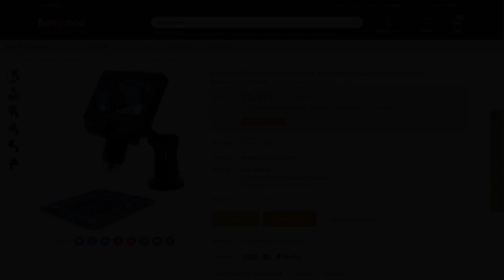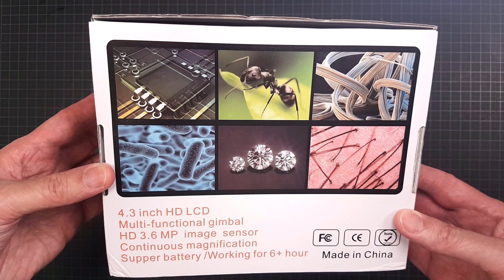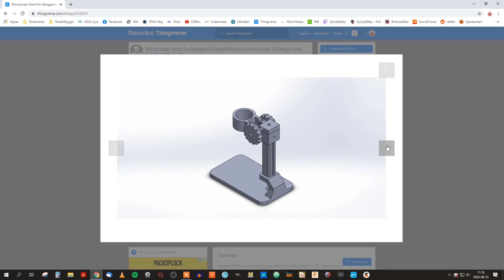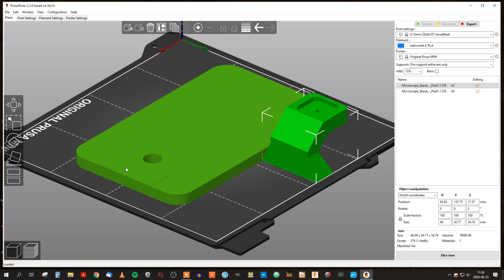Is a cheap microscope useful for scale modelling?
In this episode I take a look at a budget digital microscope and if it can be of any use for the scale modeller. I also look into improvements by making an adjustable stand using my PRUSA MINI 3D printer.